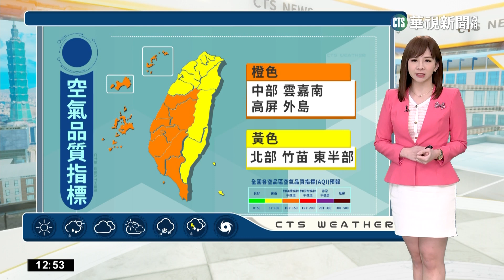早晚冷日夜溫差大 天氣晴花東雲稍多｜華視生活氣象｜華視新聞 20230306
昨（5）日各地晴到多雲、日夜溫差大，花東有零星降雨；清晨西半部近山區有10度以下低溫，其他地方約15到17度，白天高溫都在20度以上，最高溫在高雄內門30.2度。